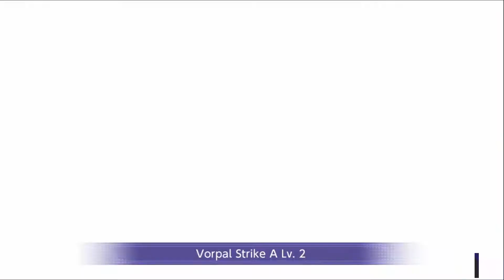Sword Art Online Alicization Risig Steel - SAOARS - Free Summons burns/update 05/16/2020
What is up everybody, I hope all is well. Today we are going to revisit some of the games that I used to play and haven't in a while, one of those being SAO Alicization Rising Steel - SAOARS.